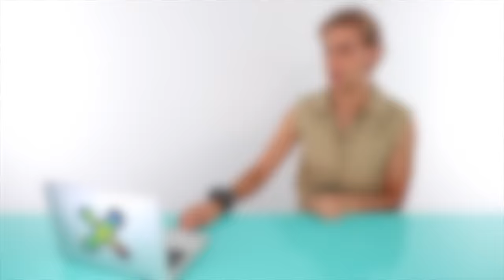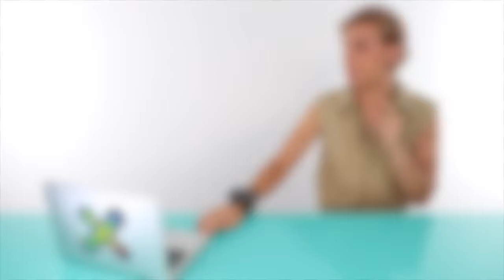Hairdresser Reacts To Extreme Bright Hair Color Transformations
Hi Beautiful! Today we watch some people change their ENTIRE vibe through a major hair color switch up. These looks were insane!